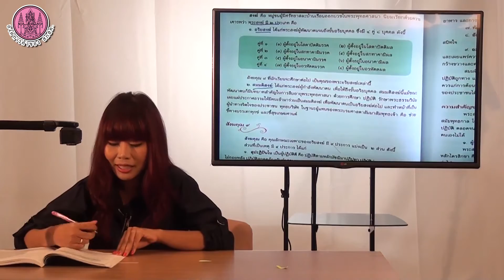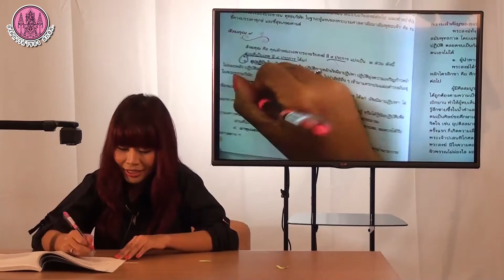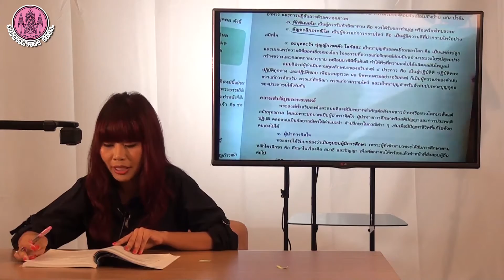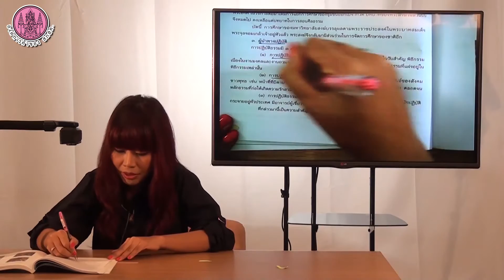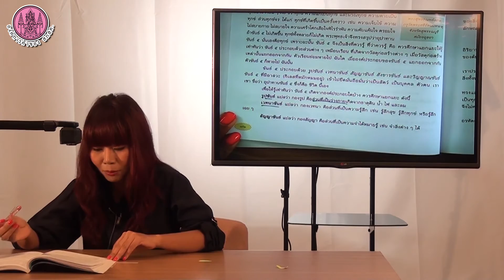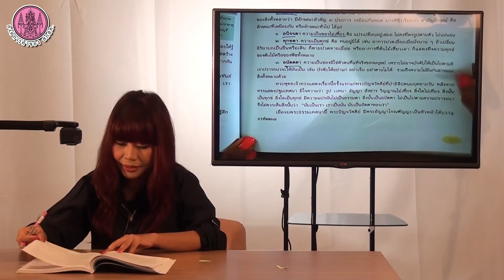วิชา พระพุทธศาสนา ม.3 part 5